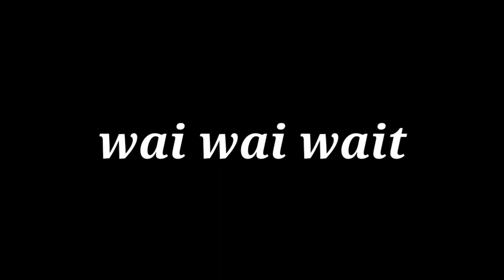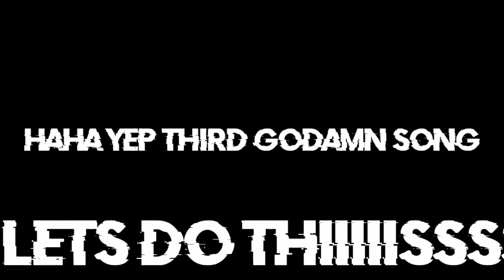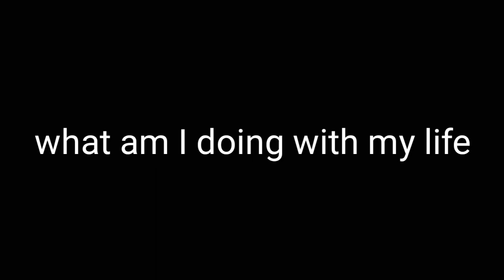GENTRICKS But in Ultra Instinct || Guns of Boom Edit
Pffft I'm not running out of ideas